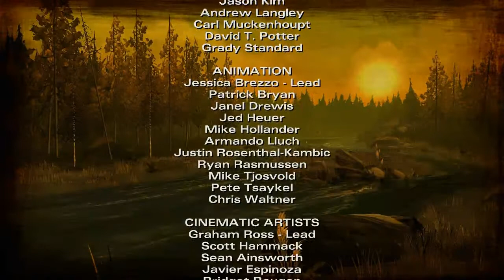Let's Play The Walking Dead Season 2 [Part 4]: Reluctance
Clementine tries to patch herself up but of course gets interrupted. But at least we're doing more than hating on the others. Kind of. Maybe. Possibly. Not really. Kill them all.